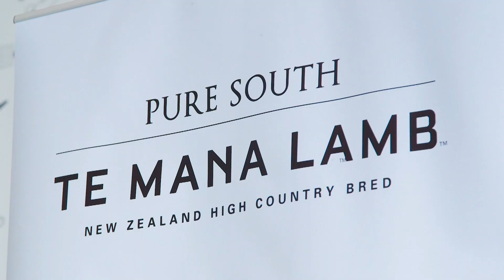TE MANA CHALLENGE 2019 | Pure South UK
On Tuesday 10th September we hosted our second year of our TE MANA Challenge. We had 8 finalists battle it out in a live cooking competition in order to win the winning title as well as a once in a lifetime trip to New Zealand. The winner will be going on our Pure South Discovery Series 2020 where they will join chefs from around the world. This week long trip allows the chefs to experience our products from farm to fork as they will visit the farms as well as restaurants in New Zealand where our products are served.